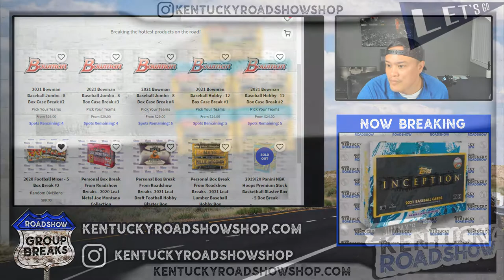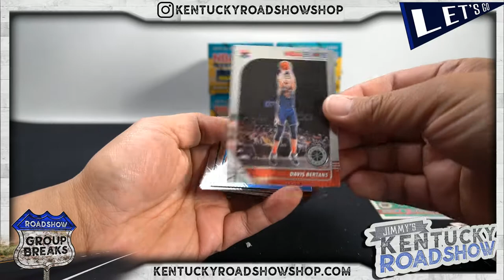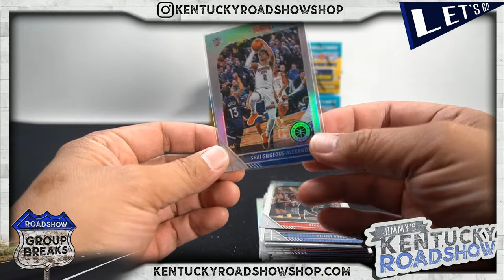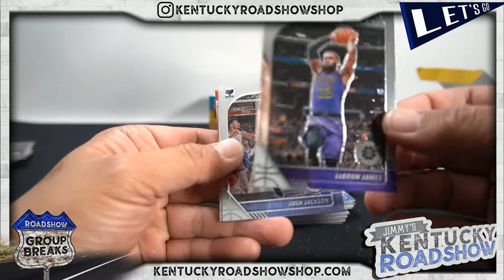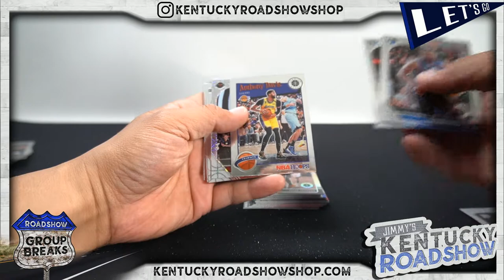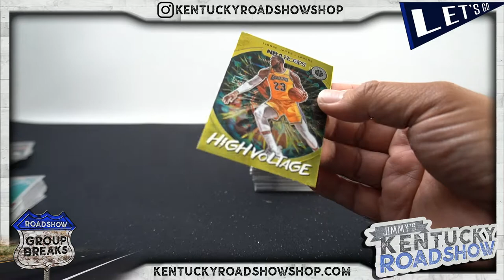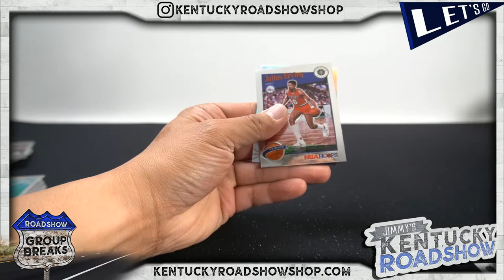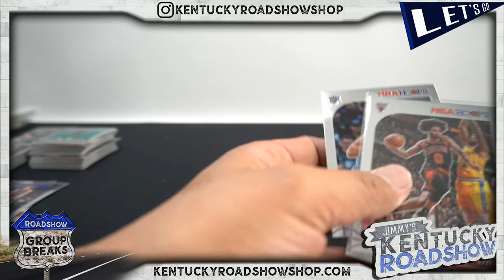2019/20 Panini NBA Hoops Premium Stock Basketball Blaster Box - 5 Box Break